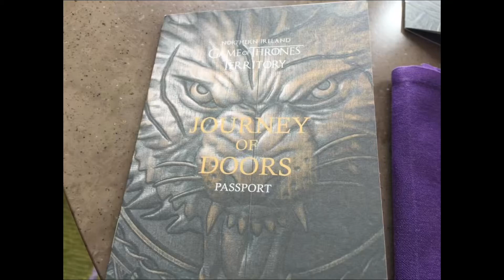Game of Thrones Door @ Ballygally Castle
Power Posh Gurlz